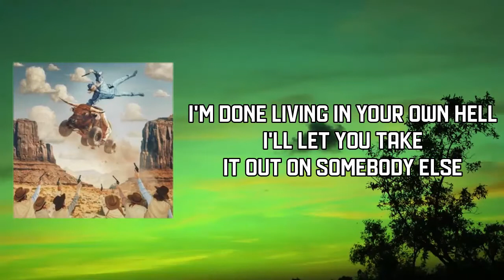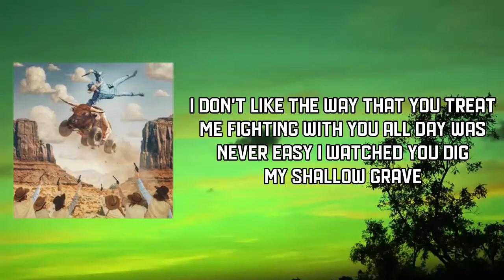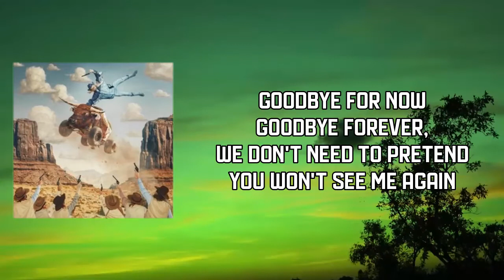Oliver Tree - Doormat (Lyrics)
Doormat by Oliver Tree
Album: Cowboy Tears

Doormat Lyrics:

I don't like the way that you treat me
Like a mat on the floor that you clean your feet with
I'm done being walked all over again
Find another punching bag for a friend
One foot out the door and I'm leaving
I'm done living in your own hell
I'll let you take it out on somebody else

How much can a person do?
It's everybody else's fault but you
And I've seen the way you react
You kick me around like a pile of trash
How come you're filled with hate?
You find a new problem every single day
But my only mistake
Was I never should've shown up that first date

Fighting with you all day was never easy
I watched you dig my shallow grave
I climbed my way out to a better place
Every second our necks was screaming
Couldn't take it anymore
So I grabbed my shit and I went out the door

There's no one holding me down

Goodbye forever, we don't need to pretend
You won't see me again

I won't see you again